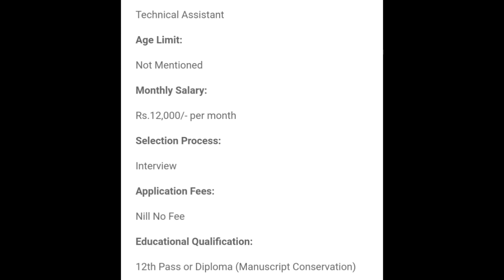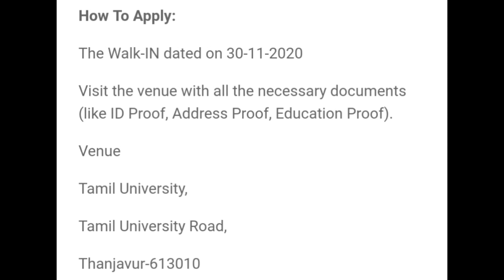Tn technical assistant post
Tn technical assistant post. கால்நடை பராமரிப்பு துறையில் வேலை. Notification Apply link. 10 ஆம் வகுப்பு படித்திருந்தாலே தேர்வு எழுதாமல் வேலை. Notification and form தமிழக அரசு பேரூராட்சியில் வேலைவாய்ப்பு அறிவிப்பு. தமிழக அரசின் சத்துணவு திட்ட வேலை. தமிழக அரசின் மாவட்ட வாரியான நிரந்தர வேலை. அனைத்து மாவட்டத்திற்கும் கீழே லிங்க் உள்ளது. அரியலூர் மதுரை திருப்பத்தூர் தர்மபுரி திருப்பூர் ஈரோடு தஞ்சாவூர் வேலூர் நாமக்கல் கரூர் விருதுநகர் நீலகிரி திண்டுக்கல் திருவண்ணாமலை திருச்சி பெரம்பலூர் புதுக்கோட்டை கோயம்புத்தூர் கிருஷ்ணகிரி சேலம் இராமநாதபுரம் சிவகங்கை நோட்டிபிகேஷன் சிவகங்கை அப்ளிகேஷன் தூத்துக்குடி கடலூர் நோட்டிபிகேஷன் கடலூர் விண்ணப்பம் செங்கல்பட்டு நோட்டிபிகேஷன் செங்கல்பட்டு விண்ணப்பம் திருவள்ளூர் இராணிப்பேட்டை . Motivation video Tn jobs playlist t. whatsapp tricks playlist to. வைரல் வீடியோக்கள் ட்ரிக்ஸ் வீடியோக்கள் kinemaster editing videos
In this video, YouTube Disclaimer full information and explanation in tamil language.